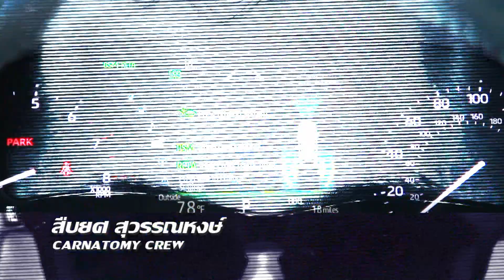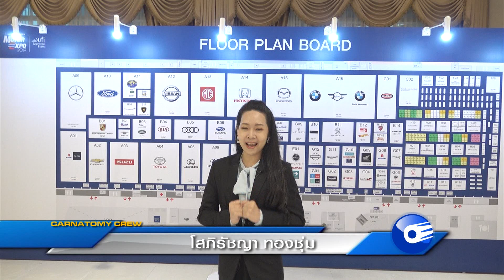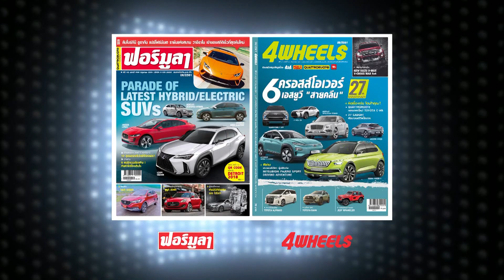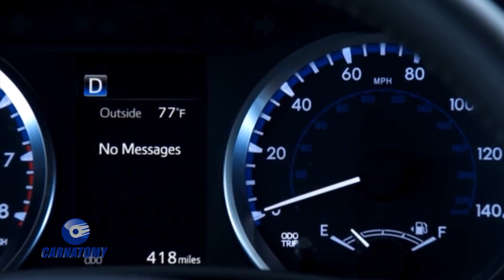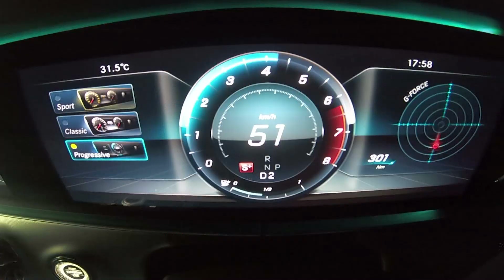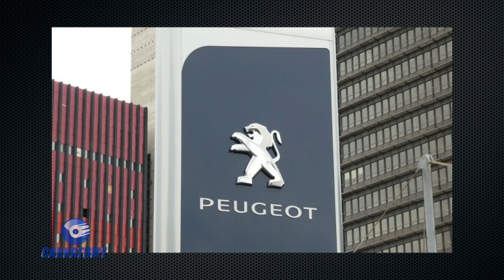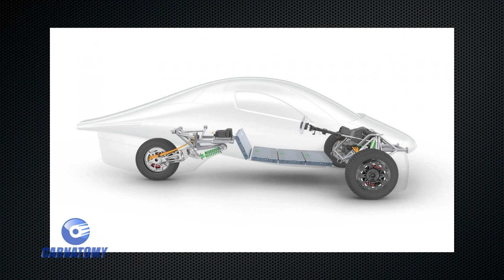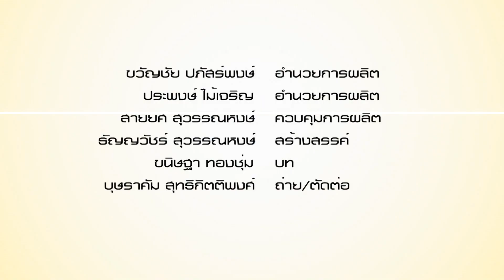Carnatomy TV 17 พฤศจิกายน 2562 – การประเมินระบบตัวช่วยด้านความปลอดภัย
Highlight รายการ Carnatomy ประจำวันอาทิตย์ที่ 17 พฤศจิกายน 2562

ช่วง “จับชีพจร” บรรยากาศงาน ประชุมเตรียมความพร้อม งาน “มหกรรมยานยนต์ ครั้งที่ 36”
ช่วง "รหัสลับ DNA" ภาพลับ Audi A3ใหม่ ที่กำลังออกสู่ตลาด
ช่วง "X-Ray" การประเมินระบบตัวช่วยด้านความปลอดภัย ตอน 1
ช่วง "กายวิภาค" ทดสอบรถยนต์ Mercedes-Benz E200 Coupe AMG Dynamic โดยสองพี่น้องลองรถ